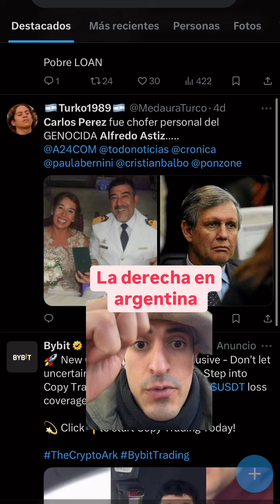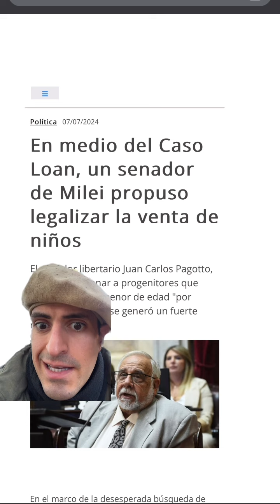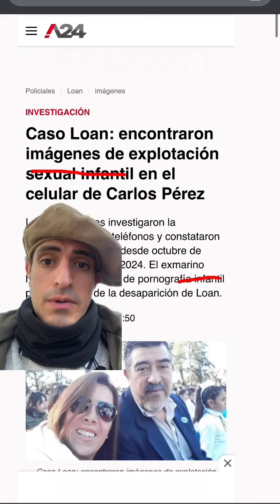justicia chilena mete preso a Eduardo Macaya, condenado por abus0 s3xu4l de dos menores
El tribunal oral de San Fernando revocó el arresto domiciliario del padre del senador de la UDI Javier Macaya y decretó su ingreso a la cárcel de Rancagua: consideró que existe peligro de fuga
El tribunal oral de San Fernando ha resuelto este viernes revocar el arresto domiciliario a Eduardo Macaya Zentilli, condenado el 19 de julio por abuso sexual de dos menores de edad, y ha ordenado su ingreso a la cárcel de Rancagua, una ciudad ubicada en la Región de O´Higgins, a unos 140 kilómetros de Santiago, por considerar que existía riesgo de fuga.

Macaya Zentilli, empresario agrícola de 72 años, y padre del senador de la UDI Javier Macaya, partido de la derecha tradicional chileno, se encontraba desde de la tarde de este lunes con arresto domiciliario en su casa en la Región de O´Higgins, tras un fallo de la Corte de Apelaciones de Rancagua, tribunal al que recurrió su defensa. Según esa resolución, podía cumplir esa medida cautelar hasta que la sentencia no estuviera ejecutoriada, es decir, cuando se agoten los recursos pendientes.

Sin embargo, una de las partes querellantes, el programa estatal Mi Abogado, que representa a las dos menores de edad que fueron víctimas de los abusos según la sentencia unánime de los jueces, emitida el 19 de julio, pidió que se revisara su arresto domiciliario, lo que se ha resuelto este viernes.

Macaya, tras la sentencia condenatoria, alcanzó a estar entre el viernes 19 y el lunes 22 de julio en la cárcel de Rancagua, hasta que se le concedió el arresto domiciliario. Esa breve estadía en el penal provocó controversias, y Gendarmería, el servicio de prisiones, abrió un sumario interno para indagar, tras una publicación del diario El Mostrador, si tuvo beneficios distintos a los de otros internos, pues estuvo el fin de semana en la enfermería del penal, supuestamente, para ser evaluado antes de ser ingresado a un módulo.